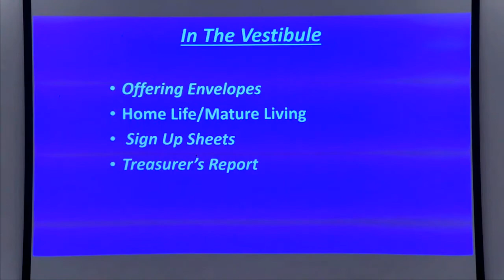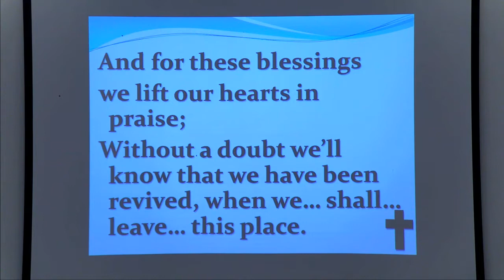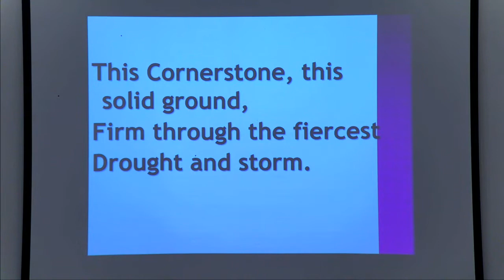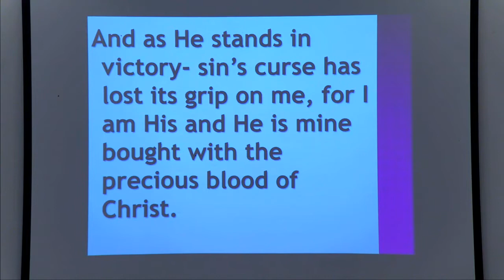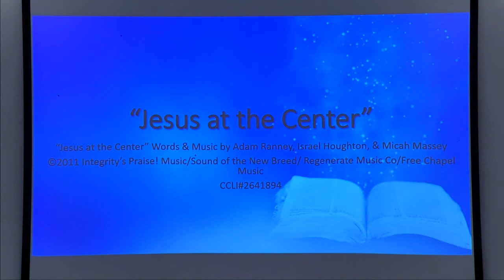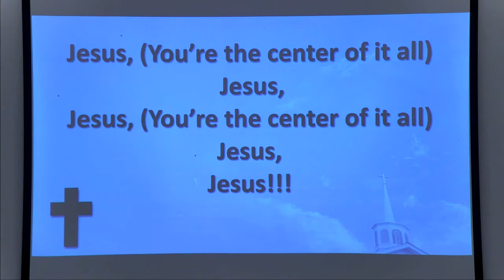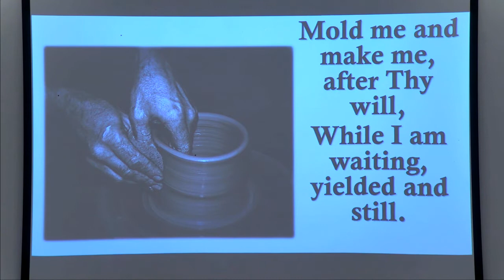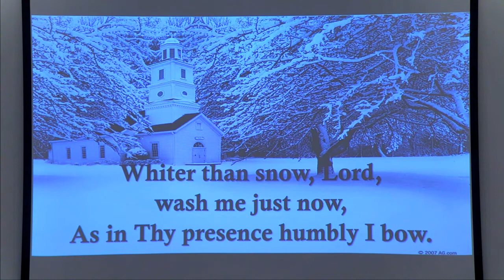2021 Sunday March 7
The New Testament Church